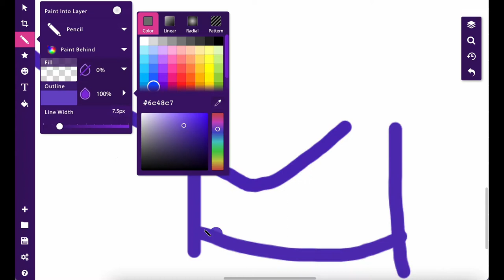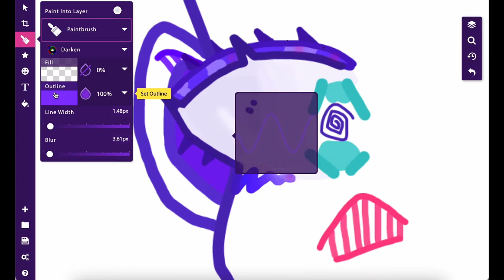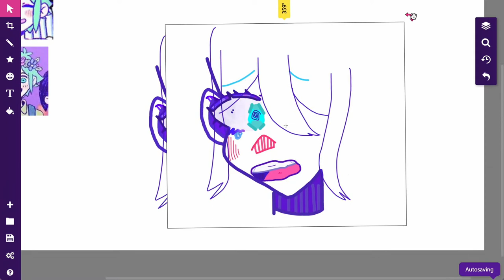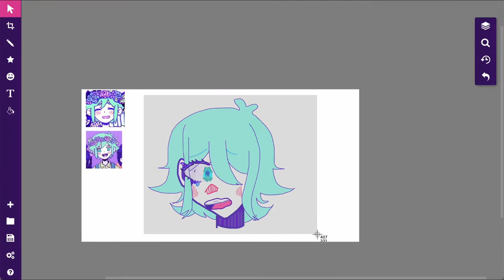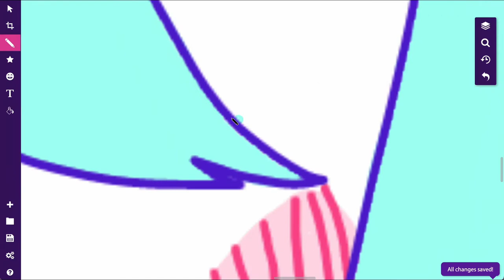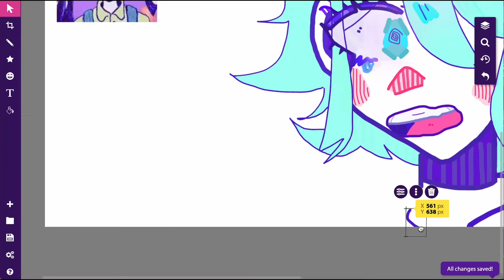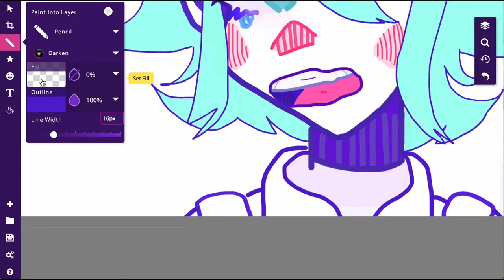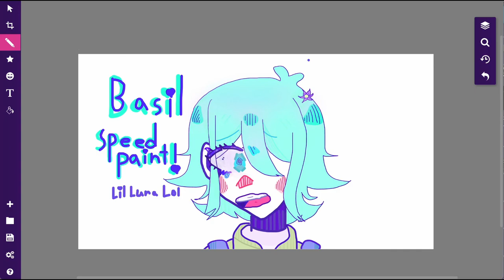Basil from omori speedpaint!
One hour and 54 minutes